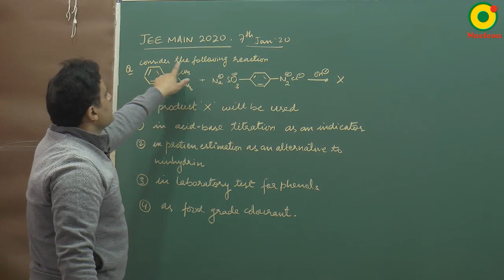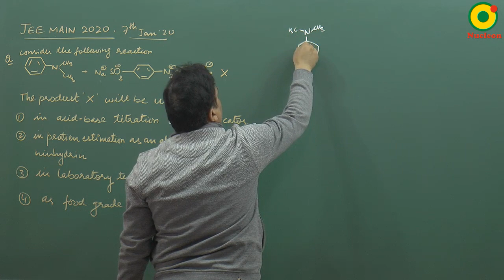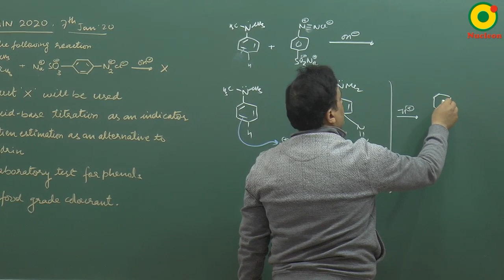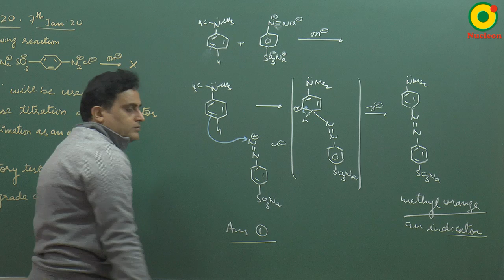IIT JEE Chemistry JEE MAIN 2020 (7 Jan S1) Question 7 Problem Solving By VKP Sir M.Sc. IIT BHU